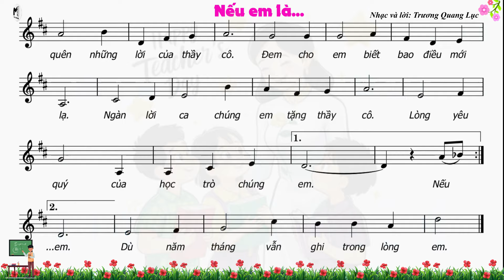CHỦ ĐỀ 3: NẾU EM LÀ... - ÂM NHẠC LỚP 4 - KẾT NỐI TRI THỨC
►BÀI HÁT: NẾU EM LÀ...
►Nhạc và lời: Trương Quang Lục
Nếu em là họa sĩ em sẽ vẽ bức tranh
Mang dáng hình thầy cô trên bục giảng trường lớp
Nếu em là thi sĩ em sẽ viết bài thơ
Lòng biết ơn thầy cô dìu dắt em nên người
Em không quên những lời của thầy cô
Đem cho em biết bao điều mới lạ
Ngàn lời ca chúng em tặng thầy cô
Lòng yêu quý của học trò chúng em
Nếu em là nhạc sĩ em sẽ viết khúc ca
Đem tấm lòng đàn em đến thầy cô yêu quý
Nếu em là văn sĩ em sẽ viết bài văn
Về tấm gương thầy cô ngời sáng không phai mờ
► Video có sử dụng Audio của NXBGD Việt Nam.